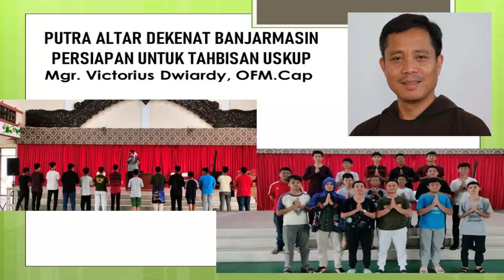Putra Altar Dekenat Banjarmasin Latihan Untuk Tahbisan Uskup